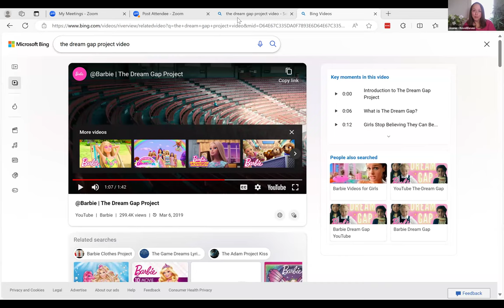How a Microsoft Exec Broke Barriers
We all know the importance of standing up for someone else. But what about standing up for yourself? Not as easy, is it? Let’s learn about overcoming the circumstances, fear and people (including yourself) that limit your success.

Join us as we meet with Jane Boulware, one of our RevelEleven advisory board members and author of Worthy: From Cornfields to Corner Office of Microsoft, Stories of Overcoming. This event will help inspire and encourage us to rethink what is possible and to show up, stand up and lift up ourselves and others.

About Jane Boulware: From the cornfields of rural Iowa, Jane Boulware defied expectations to lead billion-dollar businesses and rise as a top Microsoft executive. By 52, she'd launched three major ventures, navigated the US's largest merger and enabled a generation of influential leaders in her wake because victory isn’t reaching the top, it’s helping others ascend. That’s why Jane is donating all her proceeds from WORTHY book sales to Boys & Girls Clubs for youth scholarships. Passionate about empowering others to recognize their worth, Jane now dedicates herself to speaking, mentoring, board service and gatherings with family. She lives in Bellevue, WA.